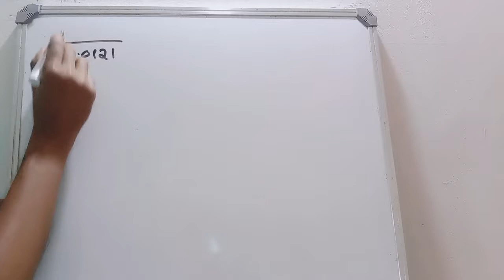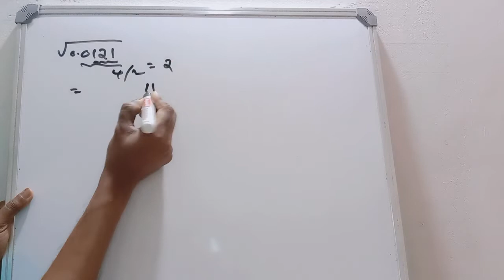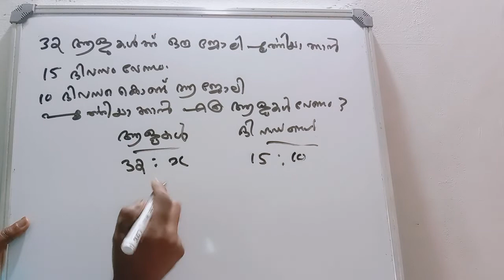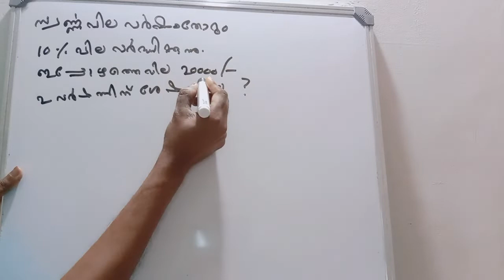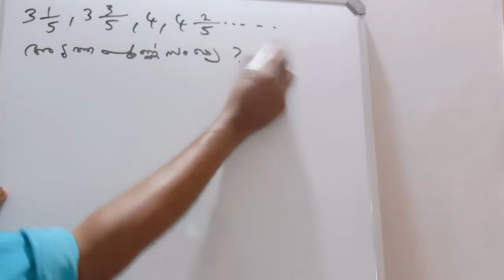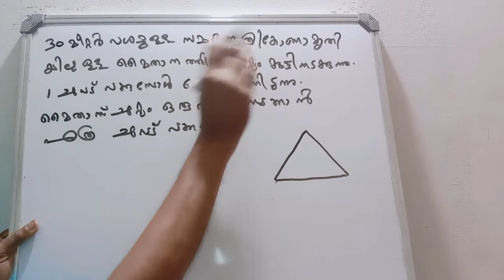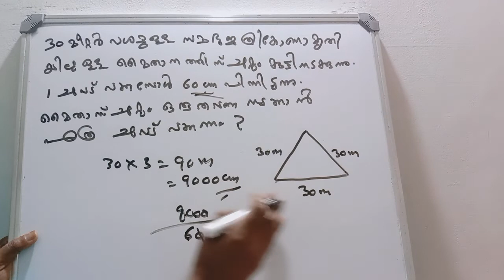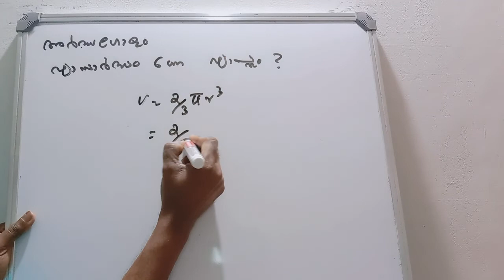PSC - 10TH LEVEL MAINS - MATHS - PREVIOUS QUESTIONS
DEAR FRIENDS,

WELCOME TO OUR CHANNEL..  IN THIS VIDEO WE ARE DISCUSSING SOME PROBLEMS TAKEN FROM PREVIOUS PSC 10TH LEVEL MAINS EXAM QUESTION PAPERS   PLEASE WATCH THE VIDEO AND RECORD YOUR VALUABLE COMMENTS.

പ്രിയ സുഹൃത്തുക്കളേ, നമസ്കാരം.

PSC മുൻ വർഷങ്ങളിൽ    നടത്തിയ  10TH LEVEL MAINS പരീക്ഷകളിലെ   ചോദ്യപേപ്പറുകളിൽ നിന്ന് എടുത്ത കുറച്ചു കണക്കുകളാണ് ഈ വീഡിയോയിൽ ചെയ്യുന്നത്.  വീഡിയോ കണ്ട ശേഷം താങ്കളുടെ വിലയേറിയ അഭിപ്രായങ്ങൾ രേഖപ്പെടുത്തുമല്ലോ ?